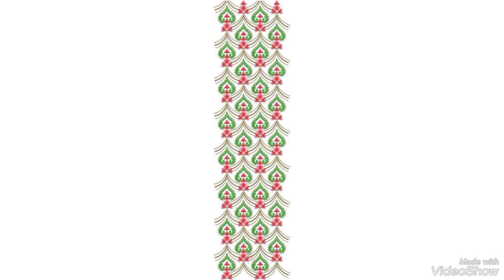unique and elegant new border embroidery designs ideas for women's